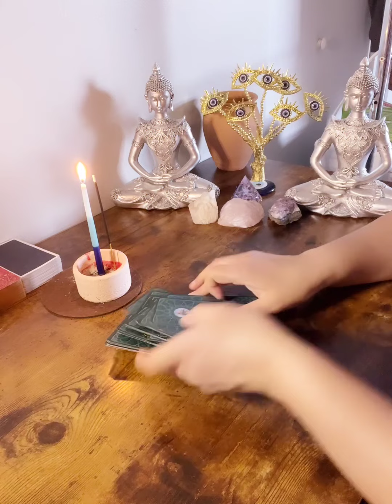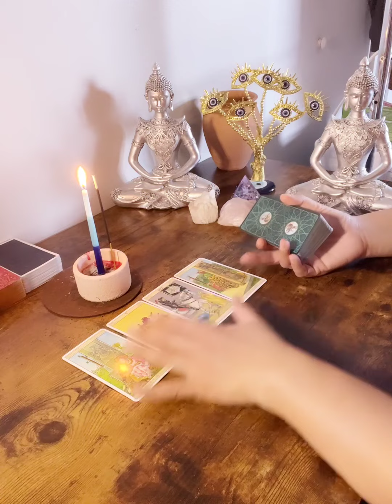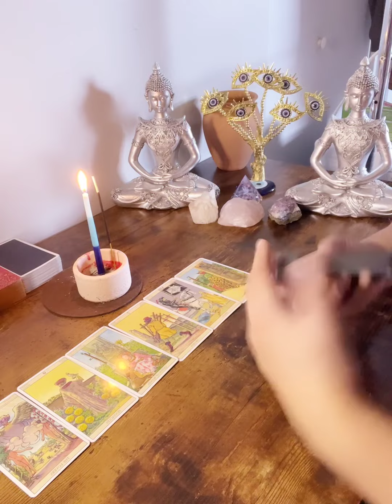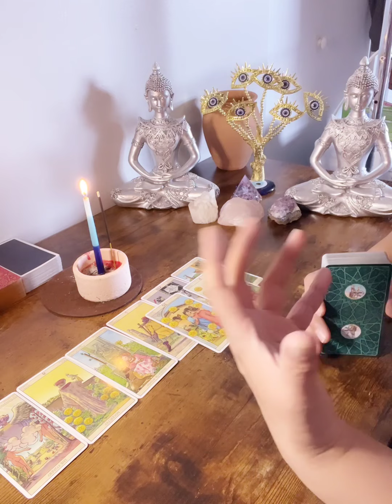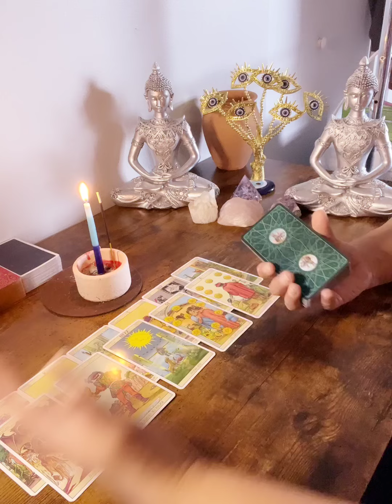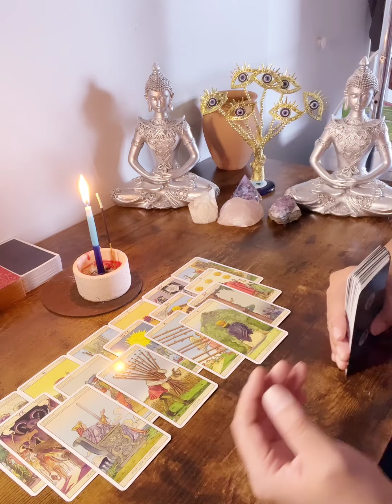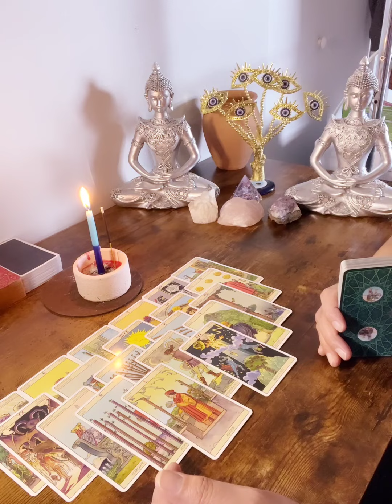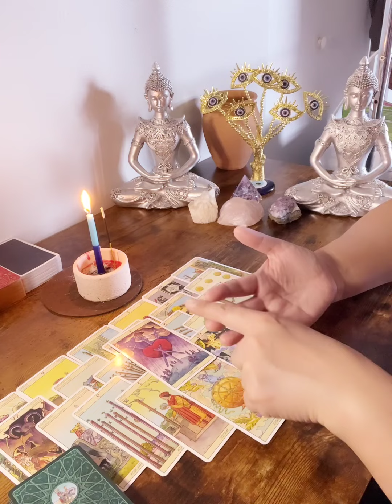🥺Siempre estaras en los pensamientos de tu persona especial y en sus recuerdos tambien🥹